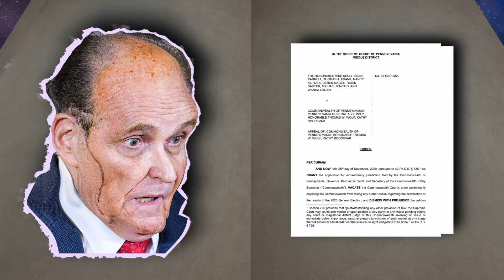Dr Seuss Imagines Jan 6 Capital Riots: A Whimsical Journey Thru the MAGAVerse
The MAGAts outrage after their yyyuuuge loss in the 2020 election was fueled by some of the dumbest conspiracies ever imagined. There were so many insane theories put together, it's likely that you never heard many of them. From theories about North Korea shipping boats of ballots to the state of Maine, Joe Biden being a spy, vans with not enough food, Mission Impossible agents dropping from the ceiling, theories of bamboo ballots from China, and even theories of the Pope and Rome switching ballots thru satellites. There were no shortage of deranged ideas that the faithful smooth brains were willing to entertain. Come take a musical journey thru the insanity of the MAGA conspiracy world.